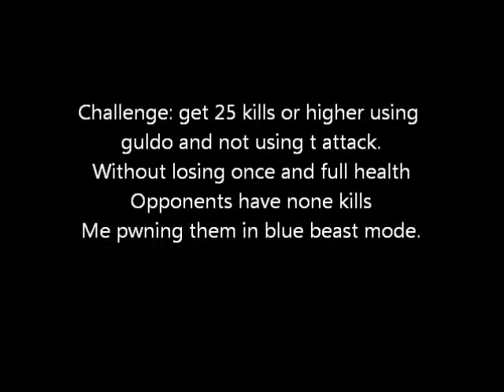Roblox Dbz Sparking Meteor Blue Beast mode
this is when i try to be like thebluebeasti the strongest fighter of dbz in roblox